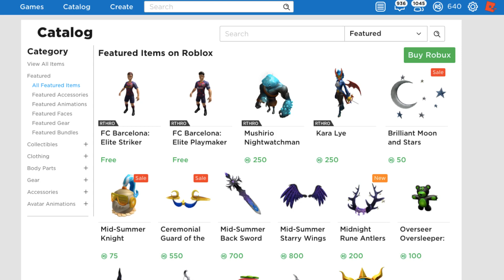IMPORTANT UPDATE (GOING AWAY)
I have to go to camp from June 27th- August 2nd.  I have pre recorded many videos in advance.